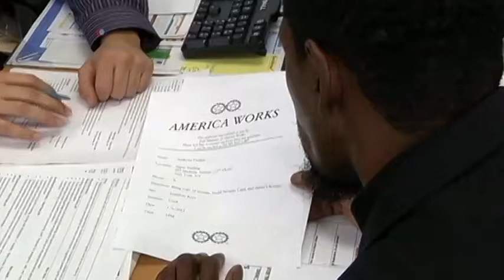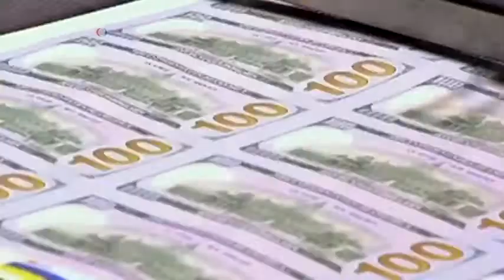ԱՄՆ աշխատաշուկայի վայրիվերումները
ԱՄՆ-ում աշխատատեղերի ստեղծման աճը կտրուկ դանդաղել է օգոստոս ամսին՝ հավելելով միայն 142 000 աշխատատեղ ինչը շատ ավելի նվազ ցուցանիշ է քան կանխատեսվում էր: Սակայն ֆինսական շուկայի վրա դա չի ազդել